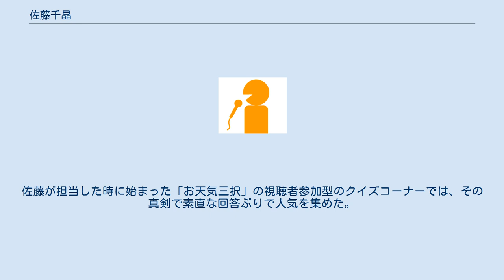佐藤千晶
佐藤 千晶（さとう ちあき、1986年1月25日 - ）は、日本の女性フリーアナウンサー、ラジオパーソナリティ、ナレーター。
みなと気仙沼大使。
 宮城県気仙沼市出身。
宮城県鼎が浦高等学校、成城大学文芸学部ヨーロッパ文化学科卒業。
大学時代はテレビ朝日アスクに通う。
2008年に東日本放送（KHB）に入社。
 2010年には地元である気仙沼でのマグロ漁の様子を追ったドキュメンタリー『遠洋にマグロを追って』のナレーションで、第9回ANNアナウンサー賞の「原稿のあるもの部門」最高賞である優秀賞を獲得した。
 2010年10月、みなと気仙沼大使に任命された。
 2011年4月、名古屋テレビ放送（メ～テレ）に移籍し、2014年3月をもって退社した。
2014年4月からフリーアナウンサーとして活動を開始した。
V.A.S.P.に所属している。
 ラジオパーソナリティとしても活躍するほか、ナレーター、東北関連イベントＭＣも多数務め、地元・東北の復興にも尽力している。
 2020年10月2日、結婚したことを発表した。
相手は気仙沼漁師カレンダーなども手掛け、都心に立ち喰い梅干し店などを出店し「梅干の革命児」と呼ばれている実業家の竹内順平。
義父は落語家の立川志の輔である。
 太字は、現在出演中 ^ ミニ特集と天気コーナーを毎日担当（ミニ特集は佐藤の取材によるもの）。
佐藤が担当した時に始まった「お天気三択」の視聴者参加型のクイズコーナーでは、その真剣で素直な回答ぶりで人気を集めた。